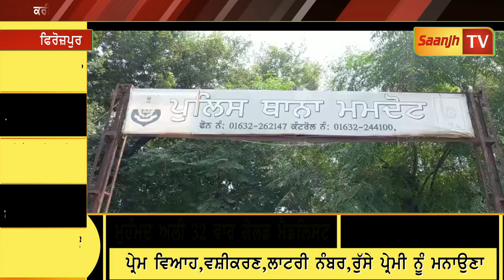ਕਰੀਬ ਦੋ ਸਾਲ ਬਾਅਦ ਸੁਲਝਿਆ ਅੰਨਾ ਕਤਲ, ਪਤਨੀ ਨੇ ਆਸ਼ਿਕ ਨਾਲ ਮਿਲ ਪਤੀ ਨੂੰ ਕਰੰਟ ਲਗਾ ਦਿੱਤੀ ਸੀ ਮੌਤ